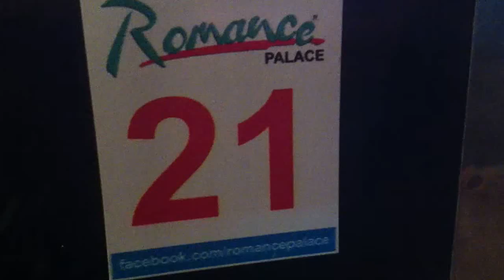Romance Palace İcmeler Rock men show 2013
The controller centre of entertainment